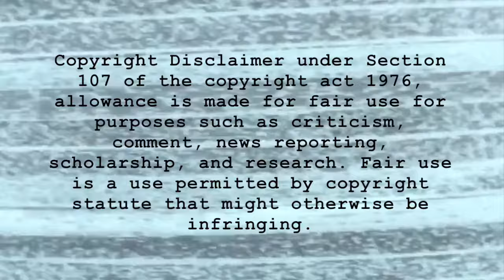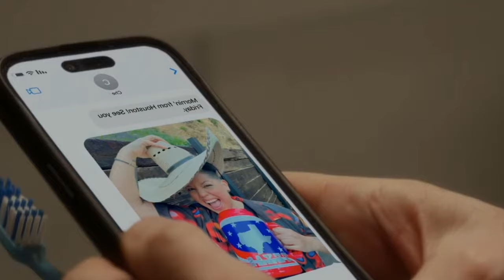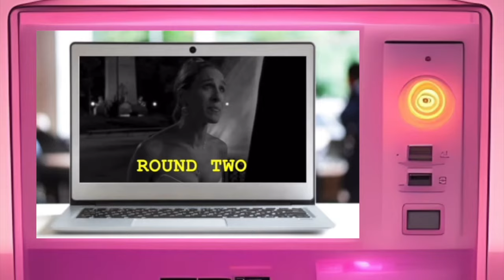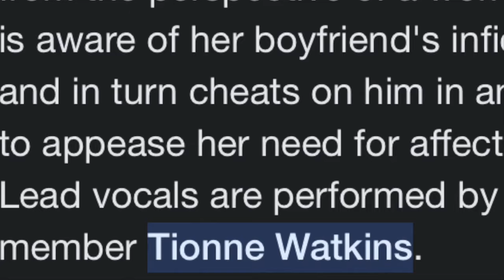AND JUST LIKE THAT IS...MEH. (Episodes 4 - 5)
"and just like that, i got back on the bicycle."

Patrons see my work in its' intended form before further edits.

I do not own most of the videos used for my content and they are strictly for criticism and entertainment purposes. I use these videos to humorously show examples of certain themes I've observed in my casual viewing of television shows and movies or to educate viewers on a certain topic, such as tox!c relationships, traits of toxic people and/or tropes commonly employed in popular media. These videos are thoroughly edited and include sound bytes from non-copyrighted memes, voice overs, photos, text inserts and transitions. They are in no way a direct copy of the original.